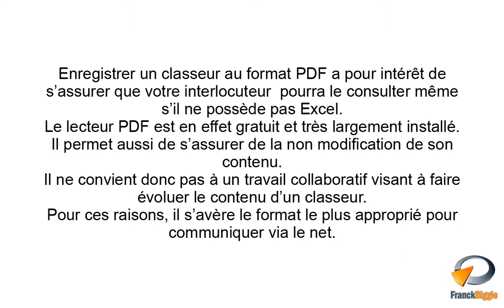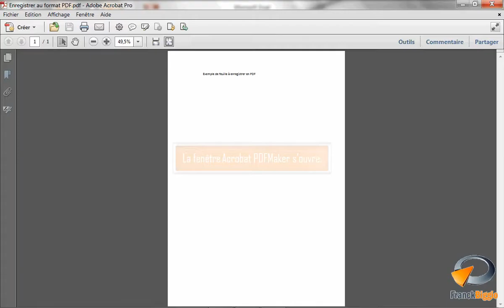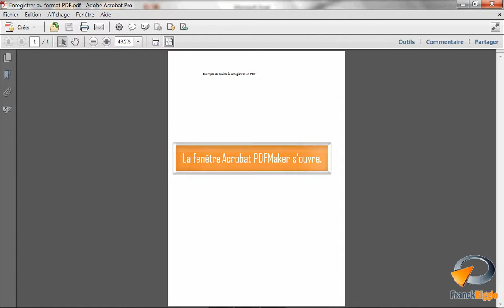Enregistrrer un classeur Excel en PDF - Formation Excel Marseille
Tutoriel vidéo sur la fonctionnalité d' Excel : Enregistrer un classeur Excel en PDF.